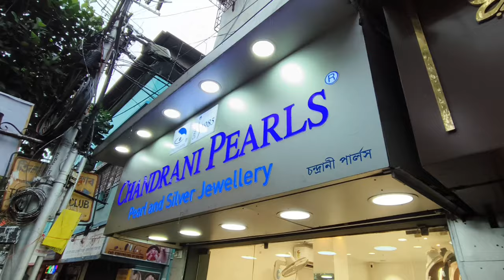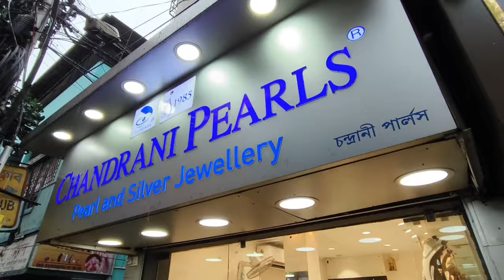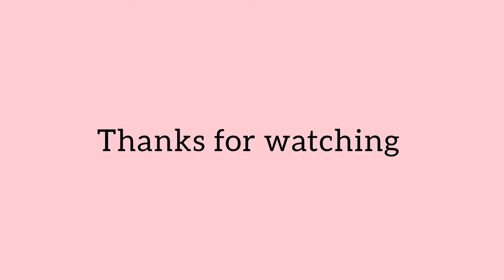চন্দ্রানী পার্লস্ অসাধারণ নতুন কালেকশন | Chandrani Pearls Wedding Collection | Pearl Sitahar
চন্দ্রানী পার্লস্ অসাধারণ নতুন কালেকশন | Chandrani Pearls Wedding Collection | Pearl Sitahar | Pearl bracelet

Shop Name
CHANDRANI PEARLS
Ranikuthi
148/10, Netaji Subhash Chandra Bose Rd, opposite to Subway restaurant, Ranikuthi, Regent Place, Tollygunge

🌼 আপনার ব্যবসার ভিডিও আমার চ্যানেলে প্রচার করতে যোগাযোগ করুন
অথবা
নিচে দেওয়া Facebook বা Instagram লিংকে ক্লিক করে মেসেজ করতে পারেন